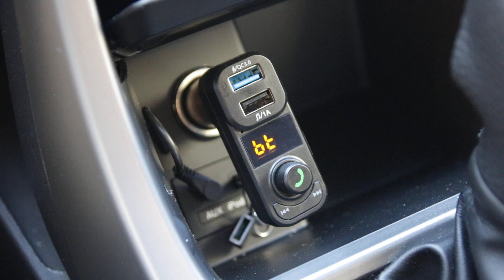위드앤올 차량용 블루투스 무선카팩 자동연결 영상